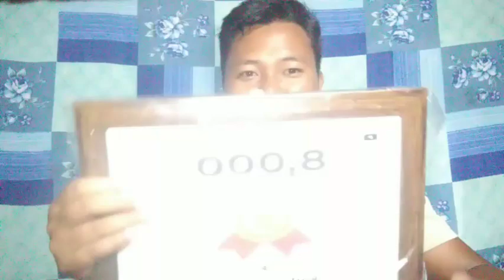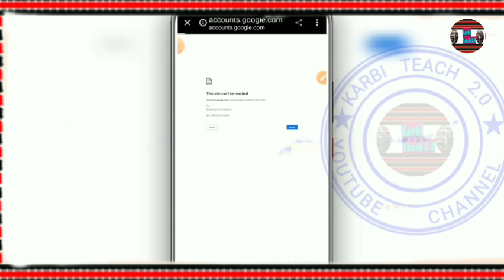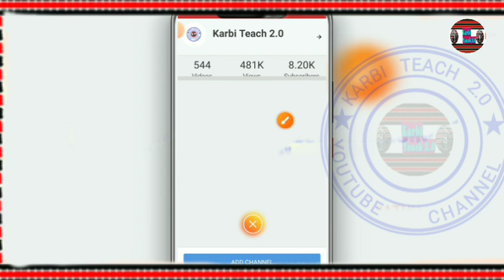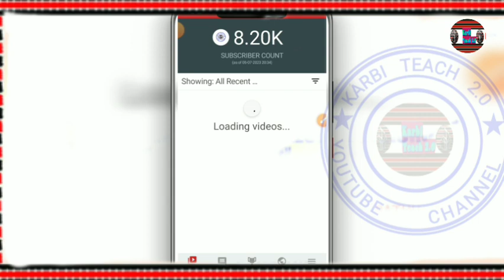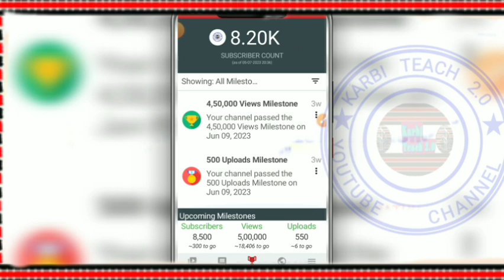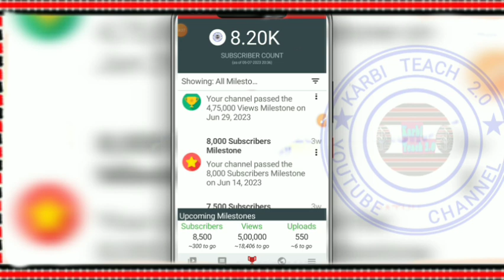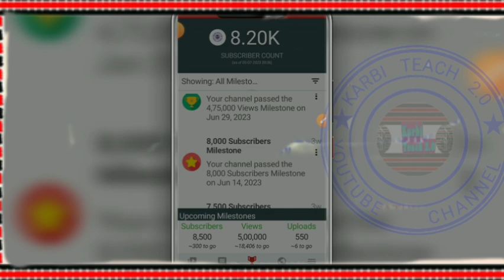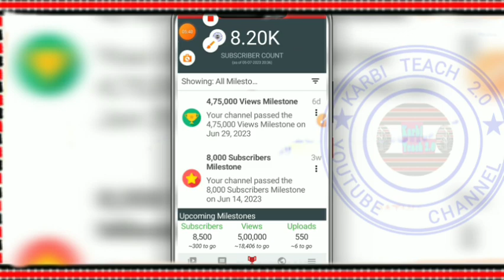Finally I got Silver Play Bottom 😀😀😀//Chorolo Kaduk Kave Aphan Ta,Ning Chingsam pik lo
LABANGSO VIDEO LAKE FREE YouTube Certificate APHUTHAK SI PAKLANG PON IK LO.

KARDOM. 🙏🏻